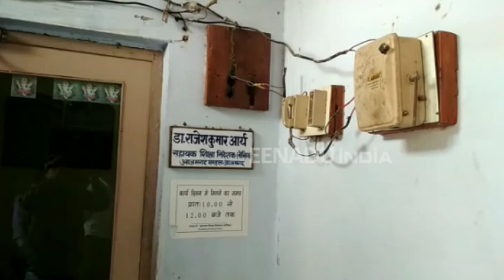आजमगढ़ के इस सरकारी कार्यालय में आज भी चल रही कांग्रेस की 'सरकार'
आजमगढ़: उत्तर प्रदेश की योगी आदित्यनाथ सरकार ने प्रदेश के सभी जनपदों के सरकारी कार्यालयों में  प्रधानमंत्री, मुख्यमंत्री, राष्ट्रपति और राज्यपाल के चित्र लगाने के निर्देश दिये हैं. इसके बावजूद आजमगढ़ जनपद के सहायक शिक्षा निदेशक कार्यालय में आज भी कांग्रेस की सरकार चल रही है.